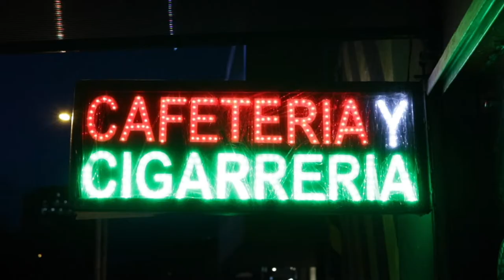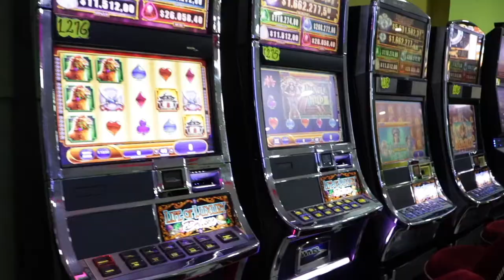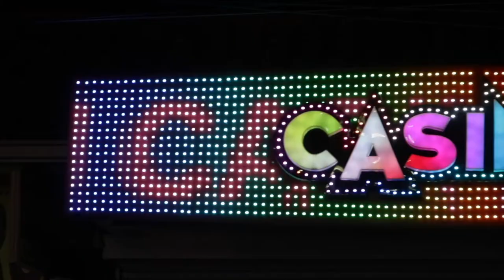The Lala Song (Ft. Vale Pulecio) - Juan David Díaz Molina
Una de las 9 Razones Para Existir, ya disponible en todas las plataformas:

Voz: Juan David Díaz M & Valentina Pulecio.
Teclados: Juan David Díaz M.
Guitarras: Sebastián Montenegro & Andrés Camacho.
Bajo: José David Hoyos
Bateria: Camilo Espinoza Manrique.

Grabación, Edición & Mezcla de Sonido: Nikolas Gutierrez & María Robayo.
Centro Ático - Pontificia Universidad Javeriana
Masterización: Diego Avila.